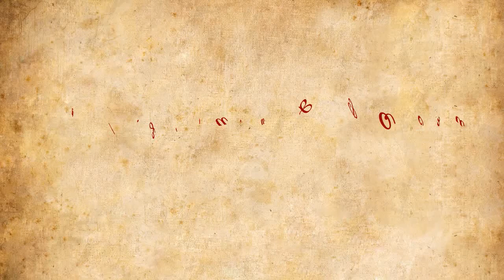25 июня. Какой сегодня праздник в России? Петр Солнцеворот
Здравствуйте! Сегодня мы опять говорим о праздниках в России. Какой сегодня праздник в России? Об этом вы узнаете, если посмотрите видео до конца. Я расскажу вам об истории праздника Петр Солнцеворот, вы узнаете приметы и поверья на Петр Солнцеворот. В этом видео раскрывается что такое Петр Солнцеворот. И как всегда, мы поговорим о том, какой православный праздник сегодня, я расскажу вам о том, какое значение имеют православные праздники. И конечно вы услышите поздравление с Петр Солнцеворот.